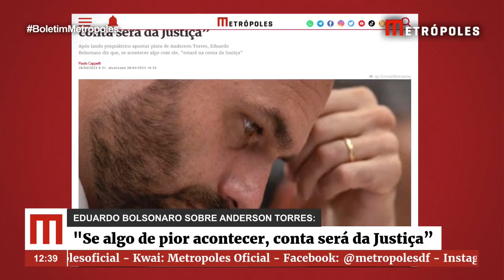Eduardo: “Se algo de pior acontecer com Torres, conta será da Justiça” | Boletim Metrópoles 1º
Após laudo psiquiátrico apontar piora de Anderson Torres, Eduardo Bolsonaro diz que, se acontecer algo com ele, "estará na conta da Justiça".